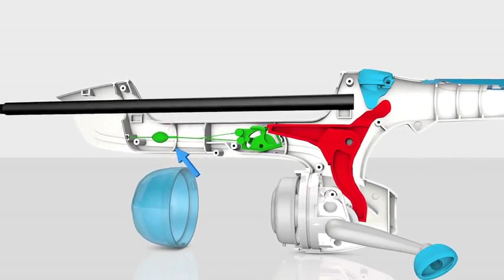Caperlan Simply Fish Olta - Decathlon Türkiye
Caperlan Simply Fish oltayı çantanızda rahatlıkla taşıyıp teleskopik yapısı sayesinde büyütüp kolaylıkla balık tutabilirsiniz.

Yeni Video! "Evde Spor Yapalım! - Yeni Başlayanlar İçin Yoga"